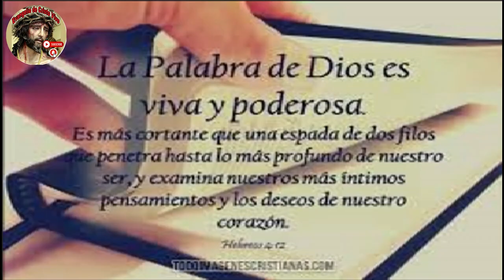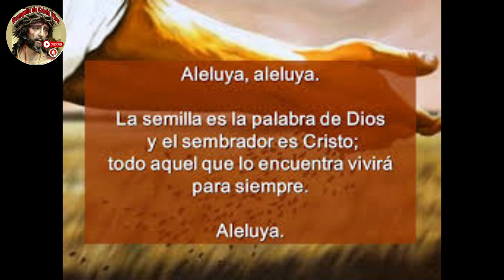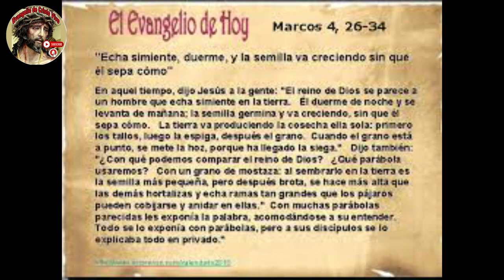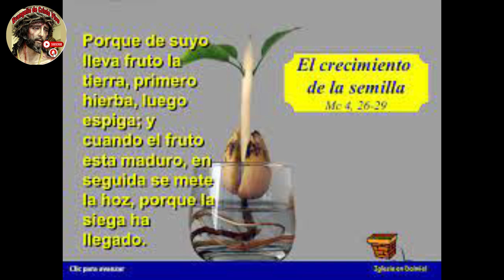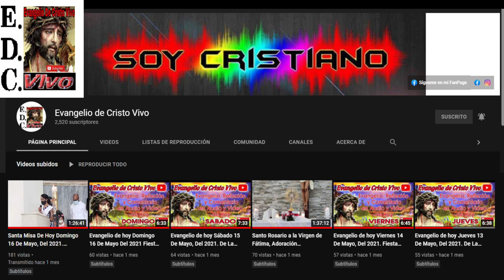Evangelio De hoy Domingo 11º Del Tiempo Ordinario, 16 De Junio Del #2024 Rev.